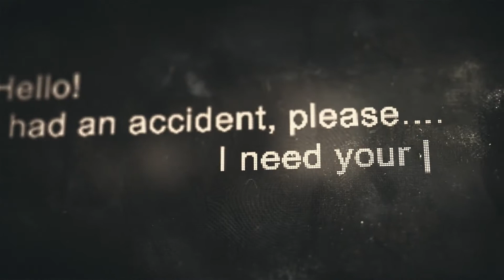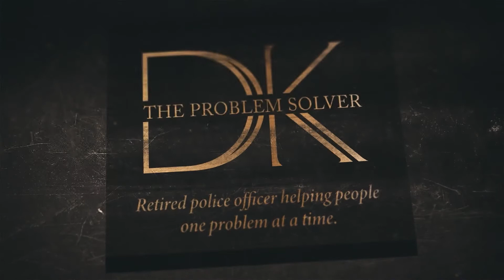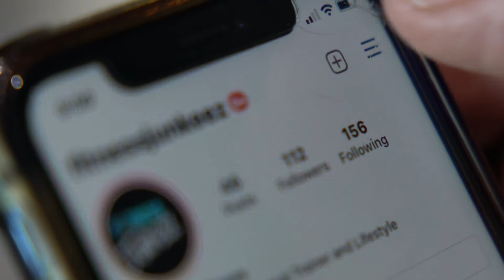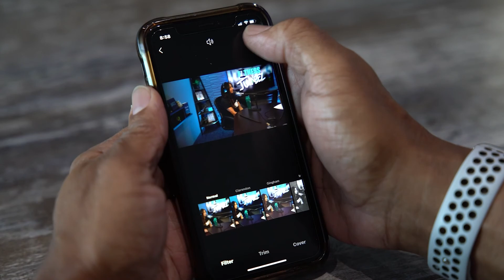The Problem Solver TV, Thriving Warrior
The Problem Solvers interview Jason Thomas and Edward Bevilacqua of Thriving Warrior on Channel 14, Tuesdays at 6pm.

Have a problem? Let us solve it